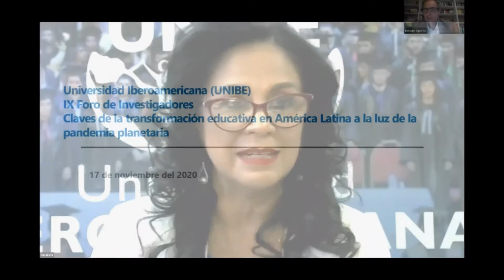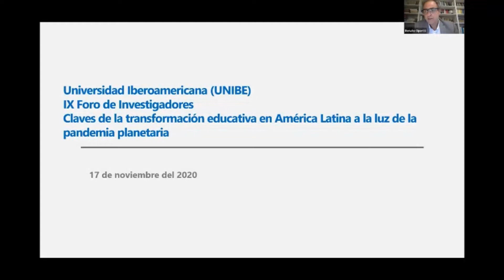Capsulas del V al IX FORO y testimonios de autores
El siguiente material resume las experiencias desde varios puntos de vista a lo largo de cada una de las ediciones del Foro de Investigadores